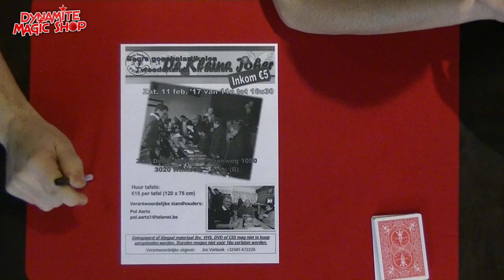Dynamite Magic Shop Product Update 56 - Dynamite Magic Shop.com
Met in deze update de volgende items :

-The Jar
-Rejoined
-Rejoined Refill
-Ominous Deck Spider
-Ominous Deck Scorpion
-Glass Card Deck
-Sketch Trick
-Pro Carrier Deluxe
-Naked
-Oxbender by Menny Lindenfeld

En verder nog info over het Nieuwjaarstreffen op 29 Januari

En informatie over de 2e Hands Beurs te Leuven/Winksle op 11 Februari